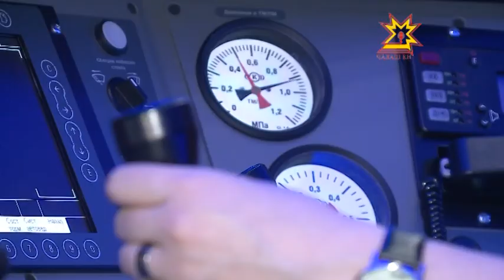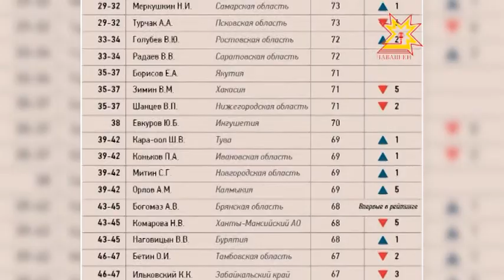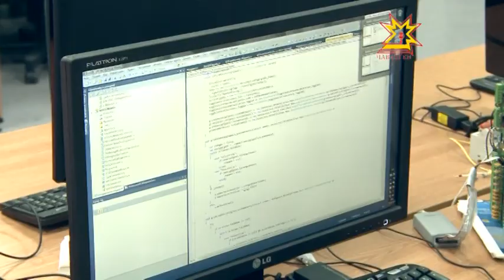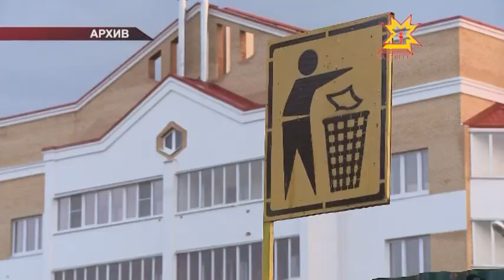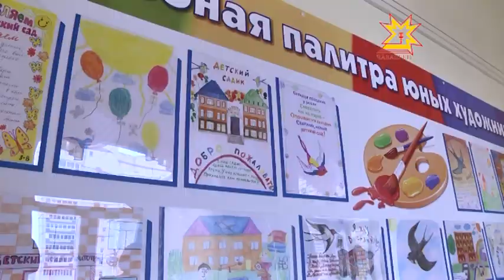Республика Информаци Кăларăмĕ 12.02.2015 дневной выпуск